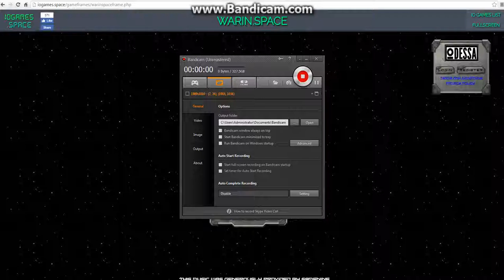WAR IN SPACE GAME PLAY AWESOME CRAVECON IS TOMARROW!!!